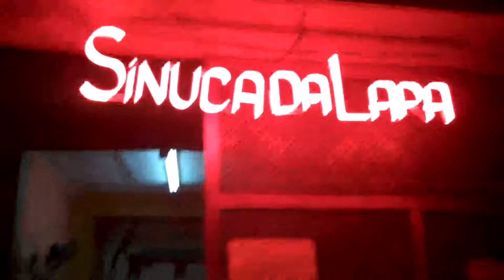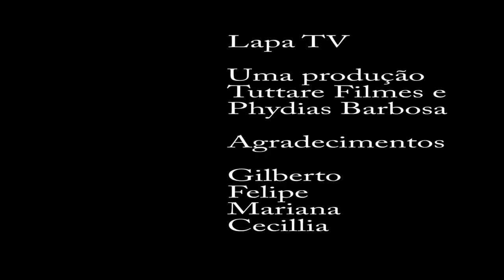Lapa TV Demo 0000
Um teste para a realização de um programa semanal na Lapa